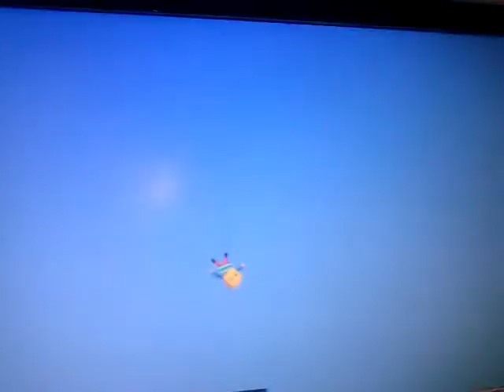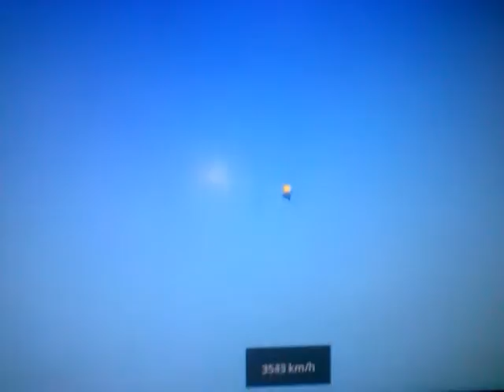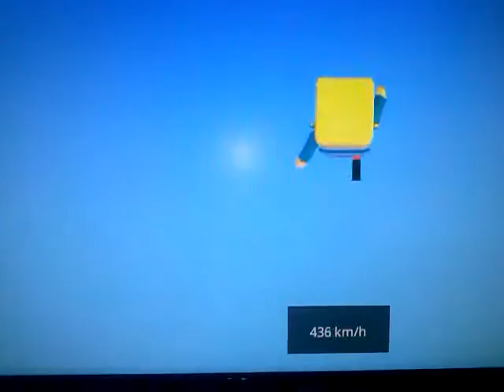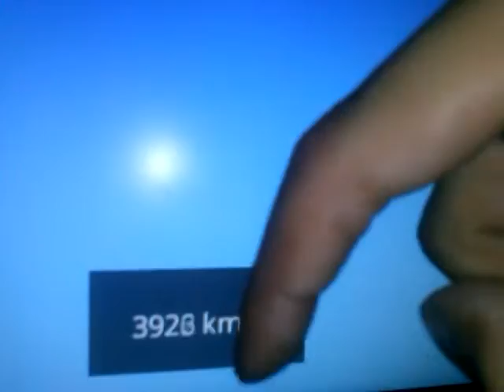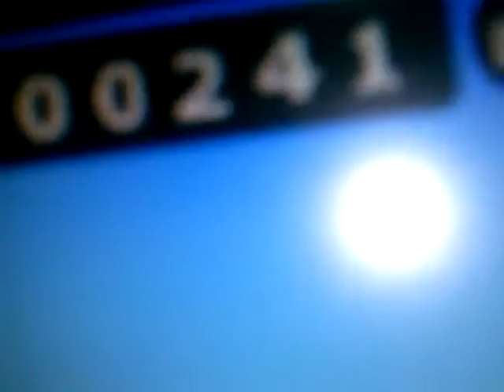(Kogamagames)parcou do rezendeevil